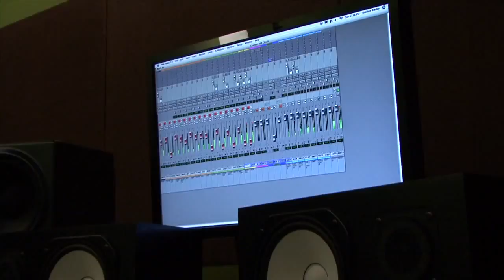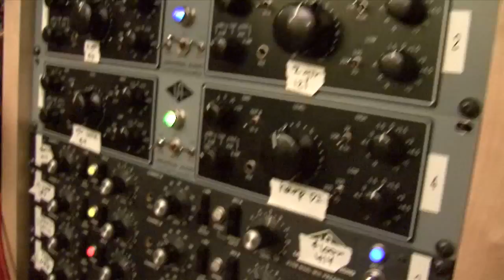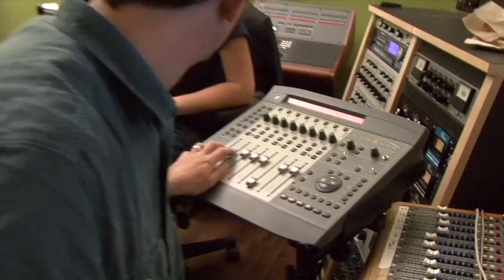Cannons and Clouds - Where Reality Has Me HD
San Francisco Band, Cannons and Clouds, performs "Where Realty Has Me" as part of the Universal Audio Rockumentary project.  Recorded at Broken Radio Studios in San Francisco.
Video by Video4.  Directed by Denise Gallant and Kevin Monahan.  Produced by Mike Barnes.  Music Produced by Michael Winger.